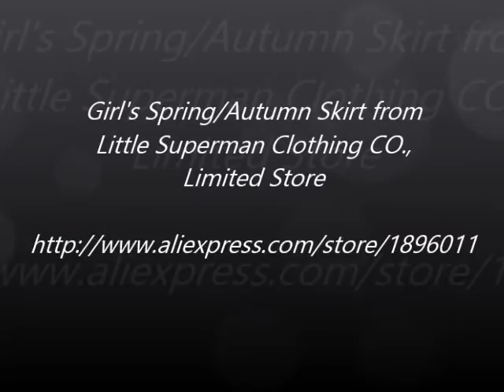Girl's Autumn / Spring Skirt - Size 8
Girl's Autumn / Spring Skirt can be purchased from Aliexpress